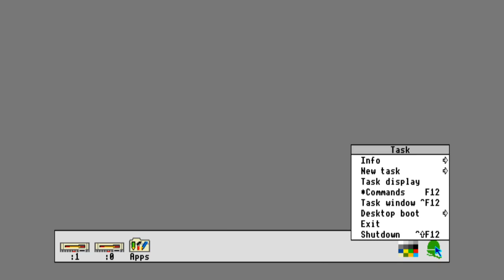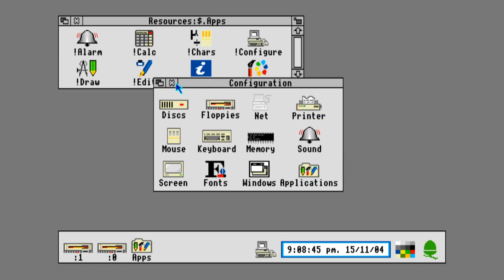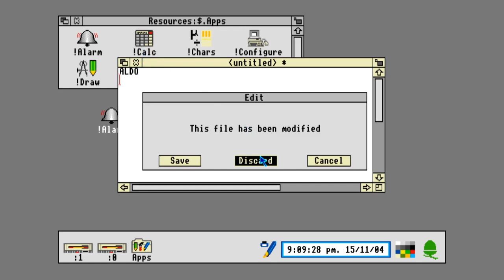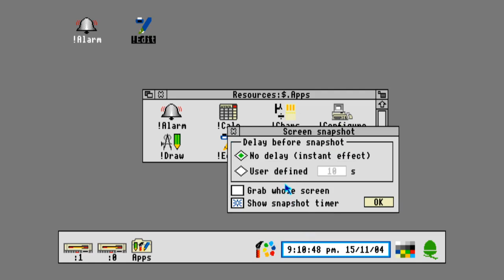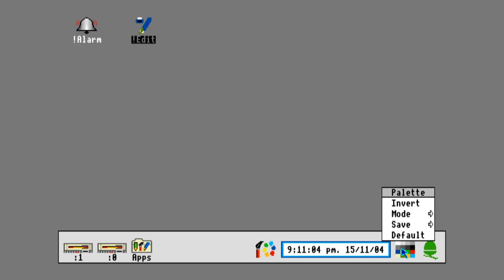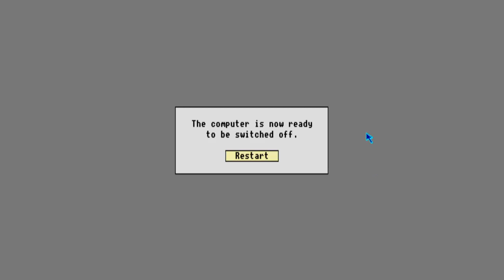Acorn Archimedes 310 (RISC OS 3.10)